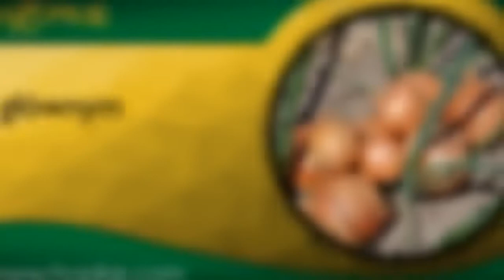Producent warzyw Hopkie Rolnicza Spółdzielnia Produkcyjna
Rolnicza Spółdzielnia Produkcyjna znajduje się w miejscowości Hopkie, w województwie lubelskim. Specjalizujemy się w sprzedaży warzyw. W naszej ofercie można znaleźć cebulę białą - zarówno obraną, jak i w łusce. Możemy także zaproponować pietruszkę i marchew. Ponadto do zakresu świadczonych przez nas usług należy sprzedaż ziemniaków. Nasza oferta obejmuje również sprzedaż części do maszyn rolniczych.